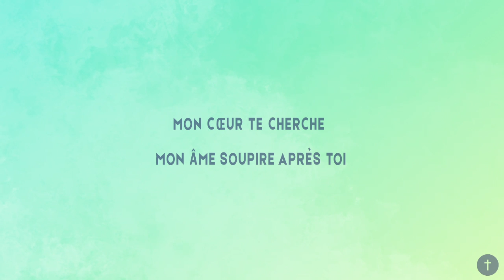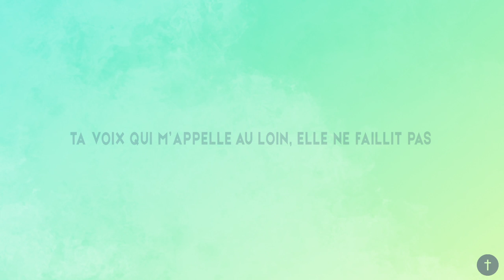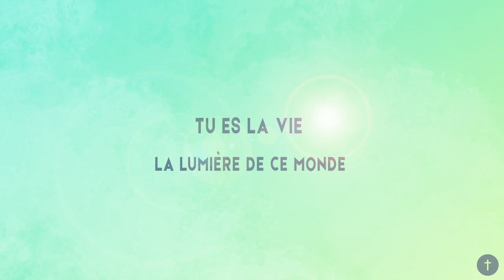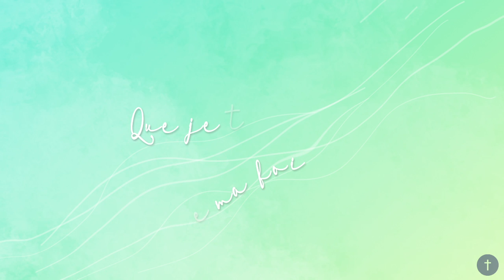Groupe Passion - Tu es la vie [Lyrics]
Couplet 1 :
Le jour se lève
Je demeure à Tes côtés
Sans cesse éblouie
Par l’éclat de ta bonté
Mon cœur te cherche
Mon âme soupire après Toi

Refrain :
Tu es la vie, la lumière de ce monde
Mon père, conseiller et ami
Je veux te connaître

Couplet 2 :
Tes promesses sont sûres, certaines
Elles ne changent pas
Ta voix qui m’appelle
Au loin, elle ne faillit pas
Mon cœur le sait
C’est Lui, le seul vrai Roi

Pont :
Augmente ma foi,
Que je te vois à chaque instant
Apprends-moi encore à serrer ta parole contre mon cœur

Crédits :
Paroles : Marie-Lou Mpuati
Lead Vocal : Marie-Lou Mpuati
Back vocals : Marie-Lou Mpuati, Othniel Kuti
Arrangements : Othniel Kuti, Jean-Baptiste Malembe
Beatmaker : Othniel Kuti, Jean-Baptiste Malembe
Guitare Accompagnement : Jean-Baptiste Malembe
Mixage/Mastering : Wensly Beats

Direction Artistique : Othniel Kuti, Jean-Baptiste Malembe
Lyrics Vidéo : Myriam Davaine